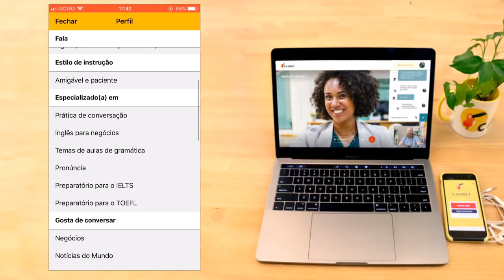PORQUE O INGLÊS É TÃO IMPORTANTE EM PORTUGAL?